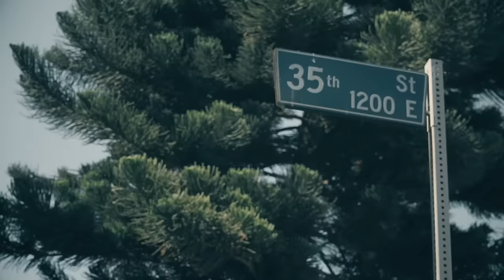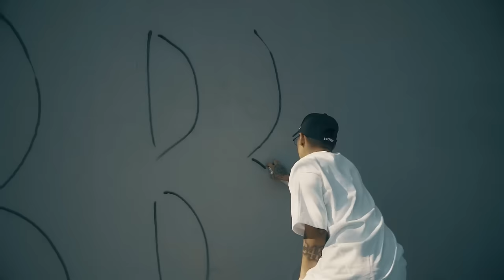Chino tha p - Bad Example (Music Video)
Official Music Video for “Bad Example”

Directed by : Film Junkies Production
Song Mixed & Mastered : Beats By Talent

Follow CHINO on ALL SOCIALS